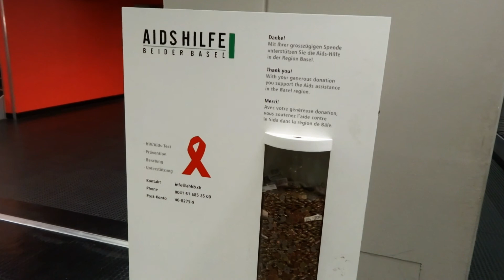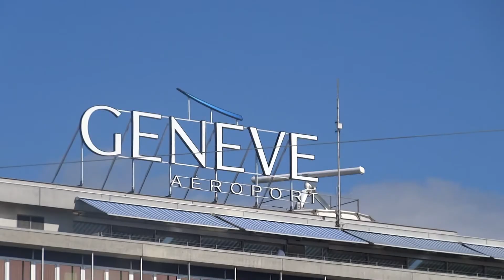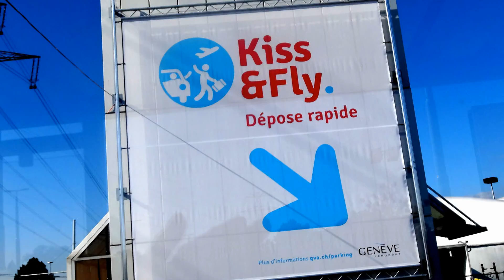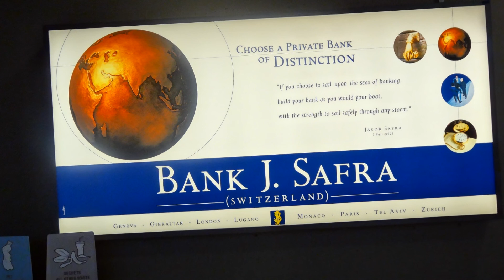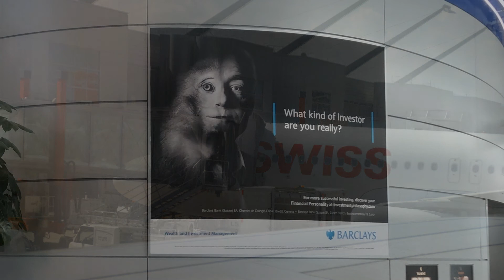01 SUISSE. GENEVE. Airports & pets (Hd 1080)